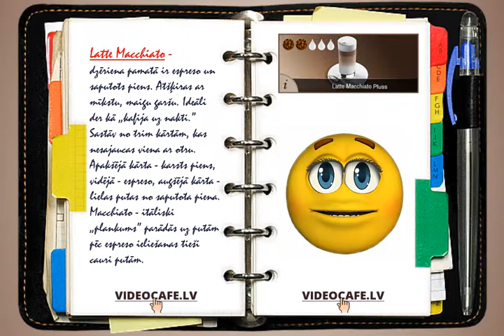Latte Makiato /reklāma/